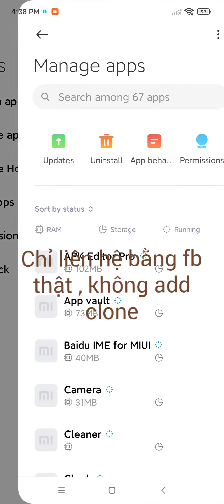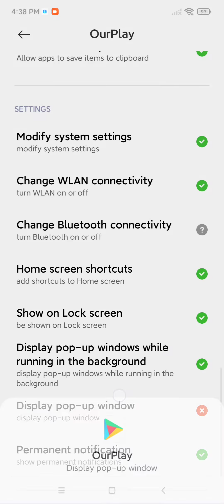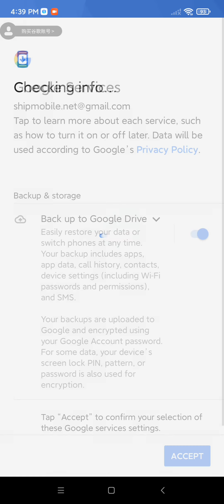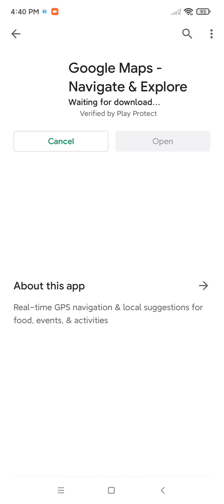Hướng dẫn cài Google Play Services cho Redmi K40 Gaming china